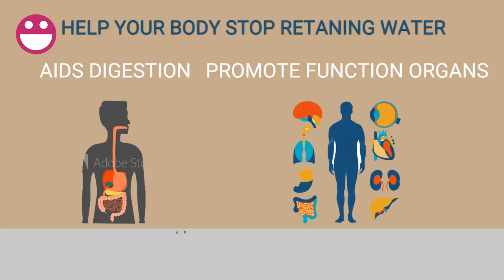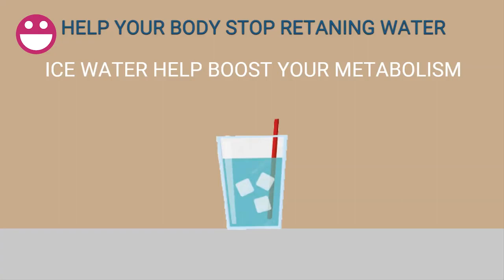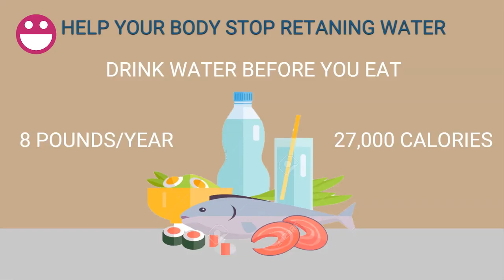How to drink water to lose weight